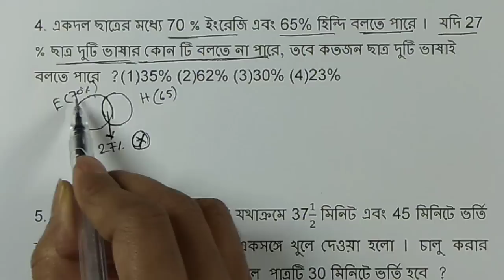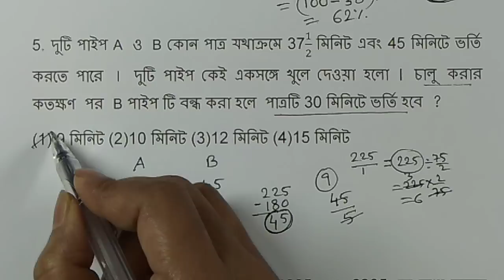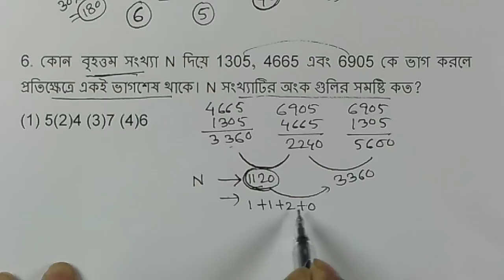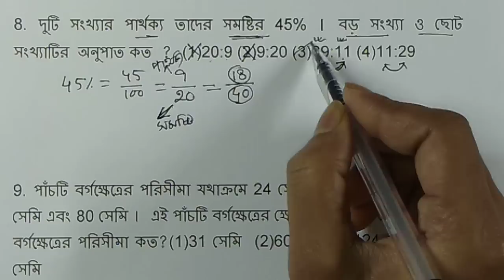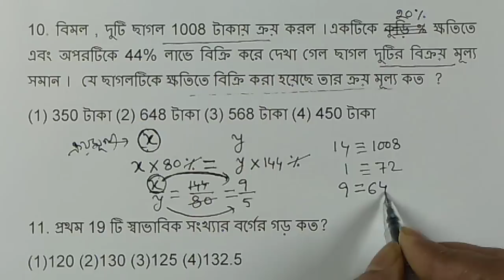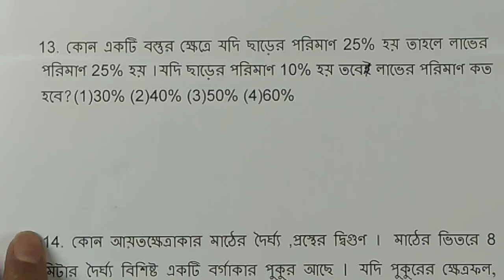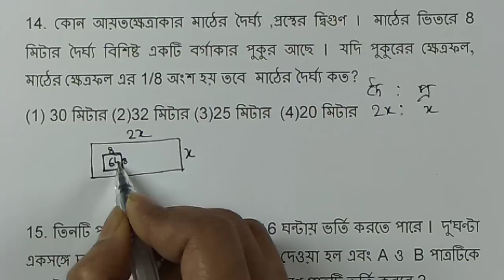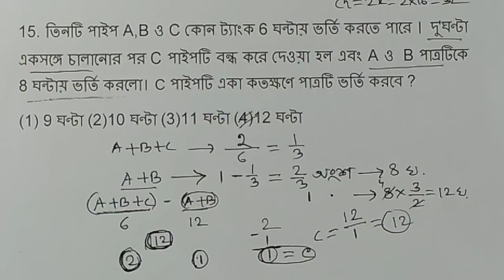পি এস সি ক্লার্কশিপ পরীক্ষার অঙ্কের প্র্যাকটিস সেট -3 || PSC CLERKSHIP || Math by Bengali Man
Hi,
In this session I will show you how to solve the math questions that are expected to come  in forthcoming PSC Clerkship Examination  . Please stay with me and learn the unknown. It will be helpful for your forthcoming  PSC Miscellaneous /Railway/ SSC /LIC etc examination. Link is provided below.

1) PSC Clerkship math practice set 3 in  Bengali.
2) PSC Clerkship math in bengali
3) PSC Clerkship math question solve in Bengali.